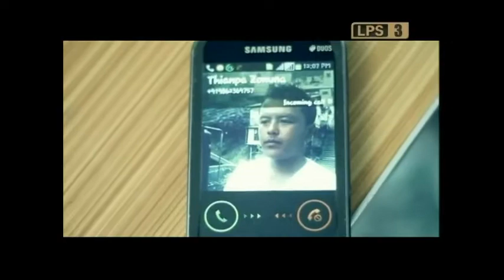Hmingtea -- Tinge Min Then Le